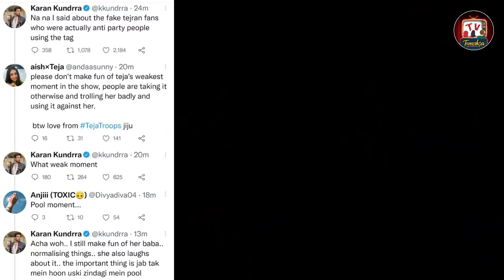SHOCKING! आखिर कौन है जो मांगता है KARAN TEJASSWI के अलग होने की दुआ?क्या है इसपे TEJRAN का REACTION